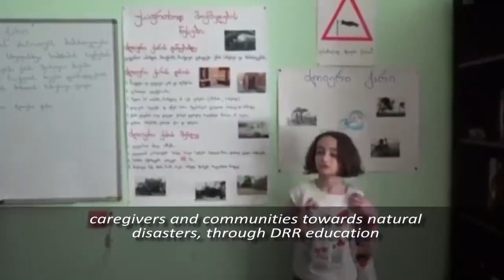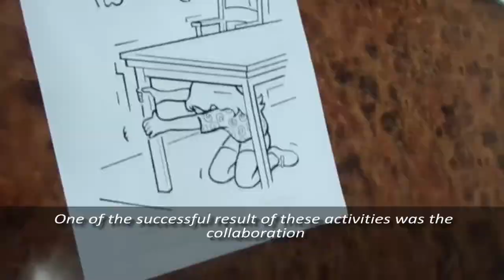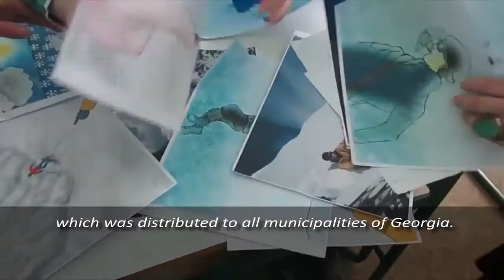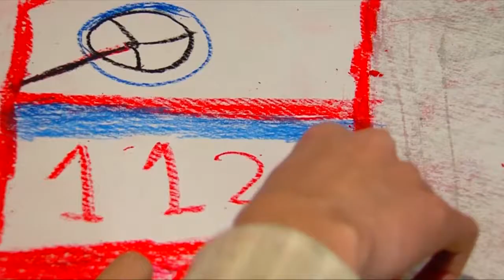Inclusive Disaster Risk Reduction Project in Georgia implemented by Save the Children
Inclusive Disaster Risk Reduction in Georgia - კატასტროფების რისკის შემცირება ინკლუზიური მიდგომით საქართველოში

Presented media materials were produced by Save the Children in Georgia in frames of Inclusive Disaster Risk Reduction (IDRR) Project, funded by the European Commission - Directorate General - Humanitarian Aid and Civil Protection (ECHO) within the framework of Disaster Preparedness ECHO Programme - Supporting Disaster Risk Reduction Amongst Vulnerable Communities and Institutions in South Caucasus (DIPECHO).